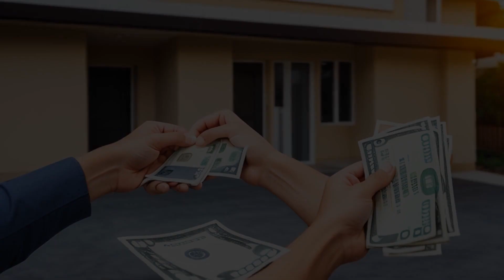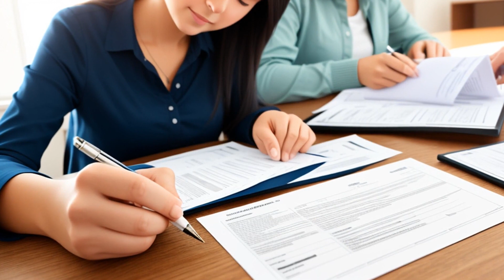Symphony Space, Inc. v. Pergola Properties, Inc. (1996) Overview | LSData Case Brief Video Summary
This case is about a disputed option agreement for a commercial property in Manhattan. The court found that the option violated a legal rule against controlling property for an unreasonable amount of time. The buyer asked for a property tax exemption based on using the theater. Symphony argued the option violated a legal prohibition against remote vesting and clogs its equity of redemption under the mortgage. The trial court authorized Pergola to exercise the option, but the court granted Symphony's motion in a declaratory judgment proceeding, saying Symphony had the right to redeem the mortgage.

Symphony Space, Inc. v. Pergola Properties, Inc. (1996)
88 N.Y.2d 466, 646 N.Y.S.2d 641, 669 N.E.2d 799